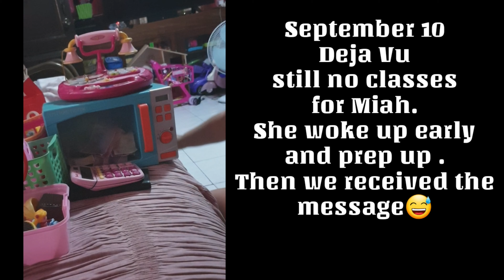Rainy Days with Miah (September 9-10,2019-vlogs) Jesse Quetz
Welcome to my daily vlogs and more.
An OFW Journey.

Today actually was raining early morning however after 7am stop raining. At this time already Miah's class was suspended and ended up playtime with Mommy.